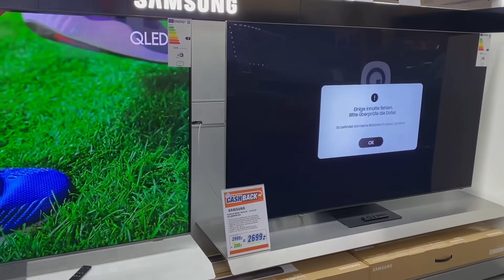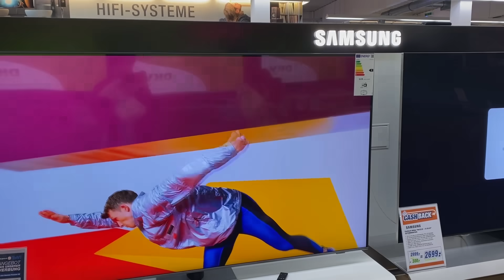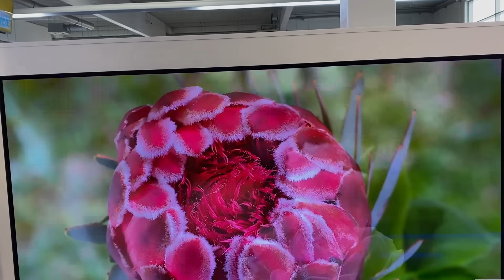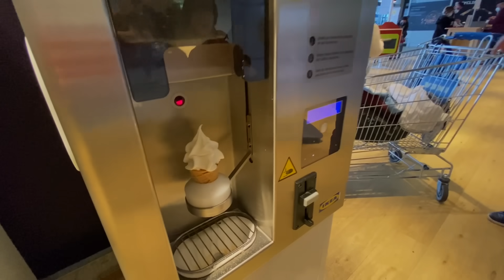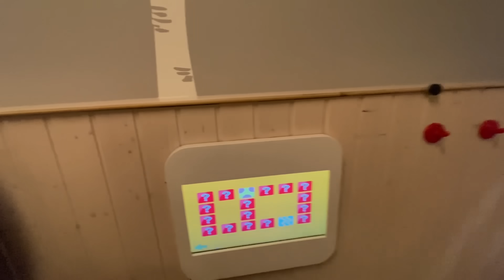اشتريت اشجار الزيتون 🫒عواصف ثلجية في الربيع 😱